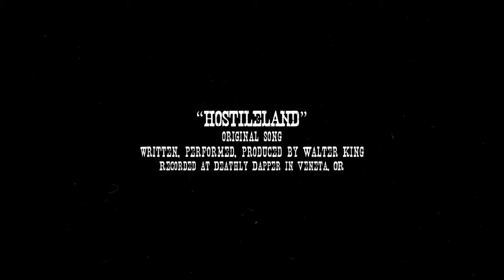BLOOD MONEY (Western Short) | 2020 One Tree Productions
"Here's the thing about Big Bend. More men die out here than any place else
in the Devil's latrine. You more'an likely to eat a buckshot sandwich than find the next saloon. That's just the way it is..."

Blood Money premiered Dec. 01, 2020 as the fifth episode of Scene In Eugene, an anthology series created by filmmakers in and around Eugene, Oregon.

Written, directed, and edited by Walter King. Produced by Walter King, Will Brack, Courtney Poniewaz, and Rick Gates.

Produced by One Tree Productions LLC in association with Tendrile Productions.

Starring Eugene actors Nick Pemble, Will Brack, Sara Blythe, Quinn Larson, and Malakhai Schnell.